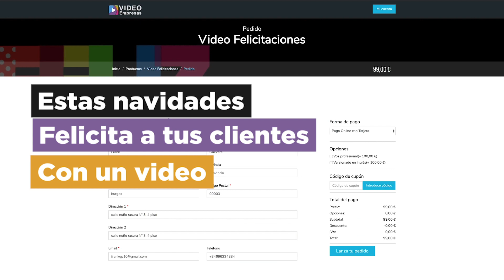Vídeo Felicitaciones 2019 para Empresas - VideoEmpresas.com